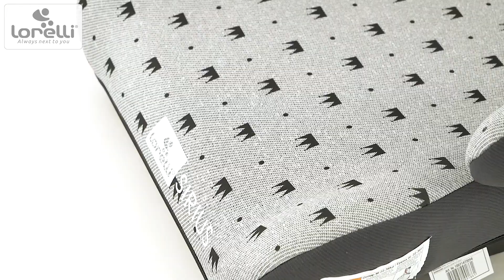Седалка за кола Sirius Fix Anchorages_BG Subtitles